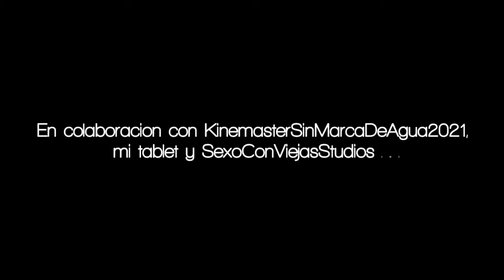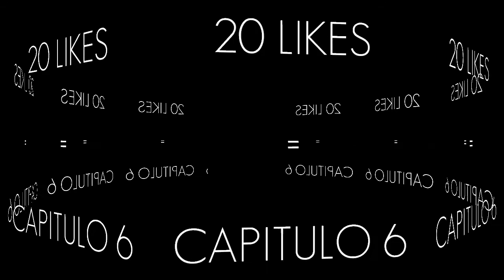DASHTALES: CAPÍTULO 5 - El plato frío de la venganza.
Bueno, pues aquí tenéis el capítulo 5. Perdón por no traer a tantas personas e introducir tantos cameos nuevos, en este episodio he querido centrarme más en la trama. Como ahora me va a ser más fácil hacer la trama, en el próximo capítulo traeré a más personas y volverán gente de capítulos anteriores ;)